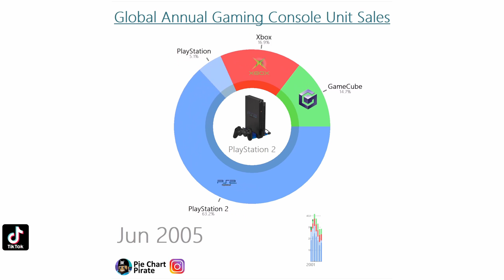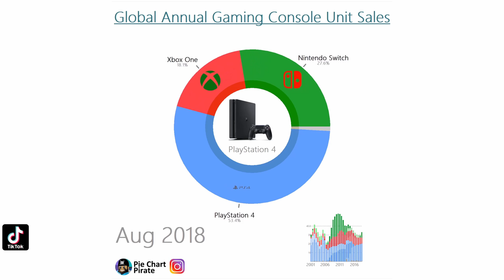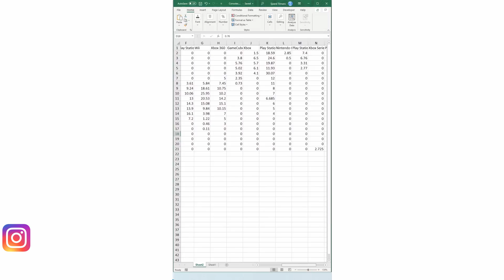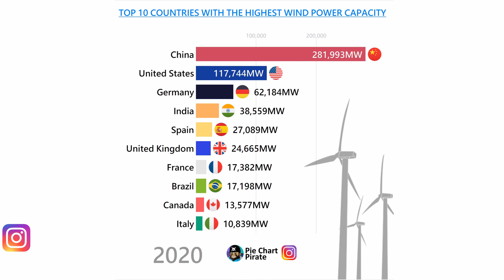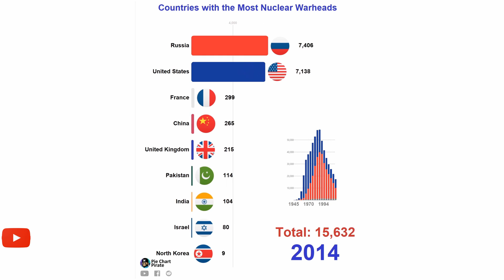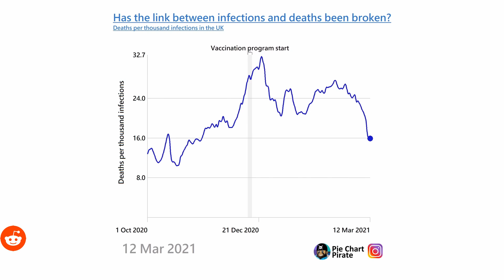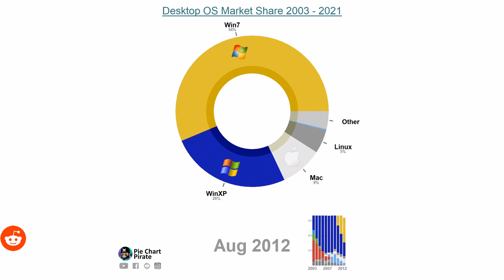Most Viral Data Visualizations of 2021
In this video we are going to take a look at the most viral data visualizations of 2021.

I can almost call this a data rewind of 2021! Thanks to everyone who are enjoying these videos! Very exiting things are coming in 2022!

What data visualization do you want to see next?